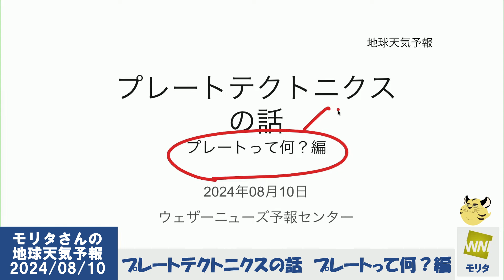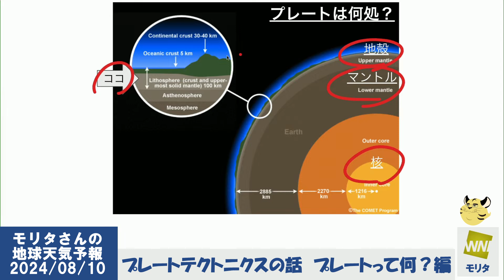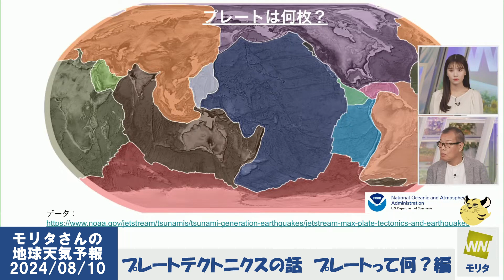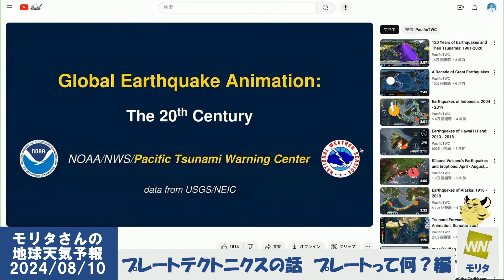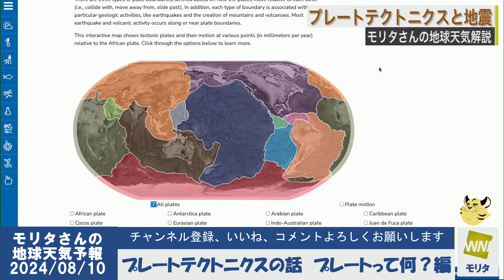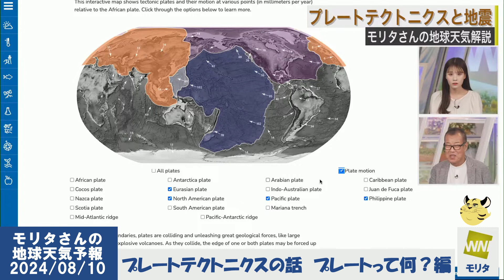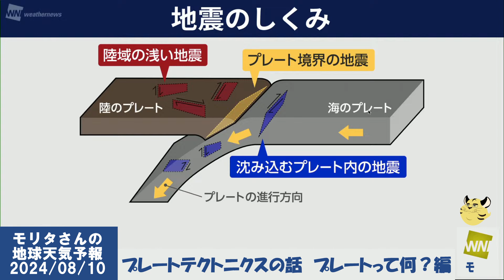【モリタさんの地球天気予報】プレートって何？[2024年08月10日]ウェザーニュース切り抜き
プレートって何？